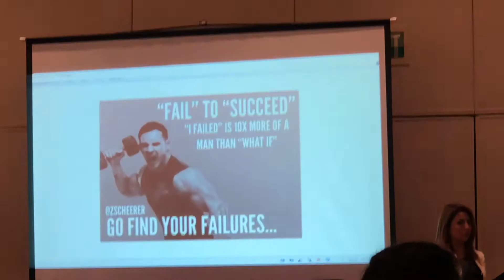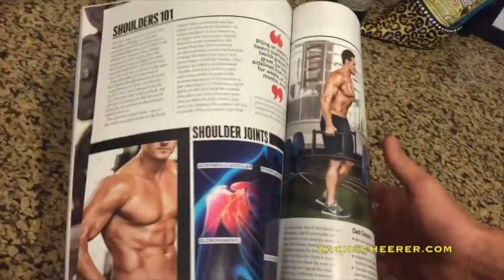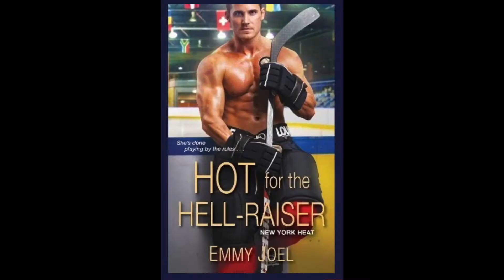Time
Hungry for more? The Members Section contains over 20 hours of video to help you transform your body and your life. Stop existing, start living. Only $9.99 a month for full access.